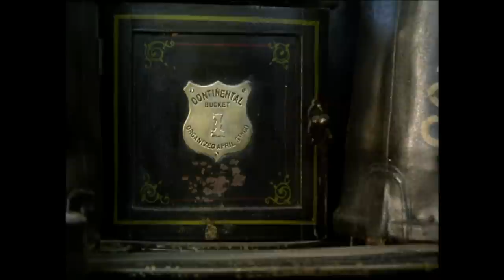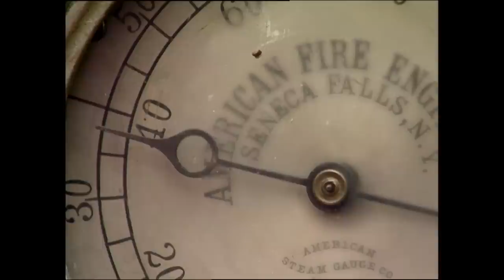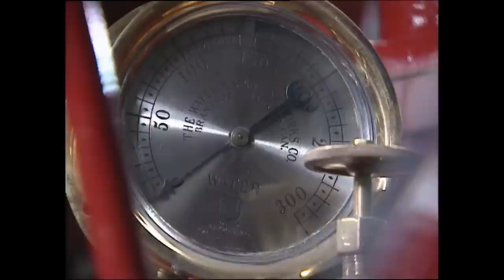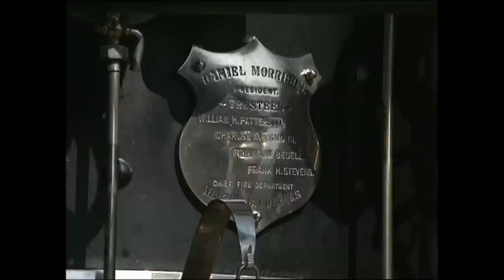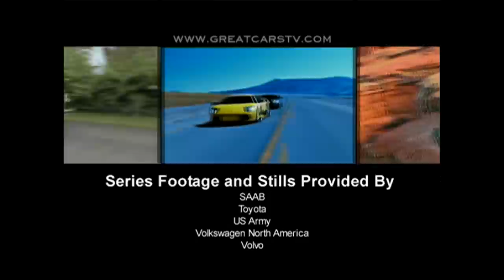Great Cars: FIRE ENGINES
This fast-paced program documents the ancient search for a better way to fight fires.  Through dramatic recreations, the audience will be transported back to the first colony in the United States at Jamestown, Virginia, and see how fire nearly destroyed the hopes of these early settlers.

A fire company in Historic Williamsburg, Virginia, reenacts and brings to life the bucket brigades and the first fire pumper used in the colonies.  The audience will see how difficult a task fire fighting was for the founders of the country.

While everyone agreed that fire fighting was important, we'll find out how political bosses, bent on preserving their jobs, tried to interfere with the purchase of better fire trucks. Along the way we'll clear up the controversy about Mrs. O'Leary's cow starting the Chicago Fire; see Press Barons use lurid accounts of fire fighters to sell newspapers; learn the real stories of the heroes who've put their lives on the line to make dramatic fire rescues, and find out about the fascinating history of the development of fire fighting technology. At the end we'll see how the majestic fire rigs and fire trucks of yesterday are lovingly restored to their former glory.

Ref: EP 406